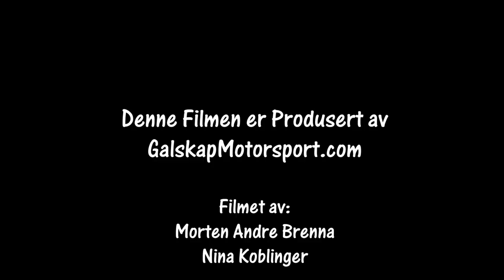Eliteracet Bjorli 25.05.2019